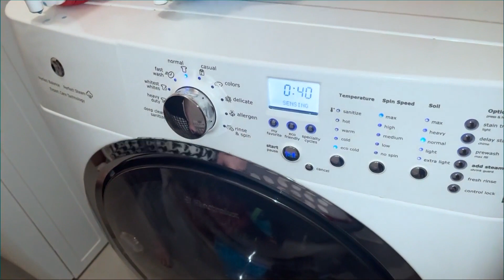How often should you wash your jeans? One expert suggests after wearing them 9-10 times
It's a laundry question that seems to stir up some debate: How often should you wash your jeans? One expert is making headlines after suggesting the best time to was your jeans is after wearing them nine or 10 times.

The "GO!" morning team shares their thoughts after learning this expert advice.